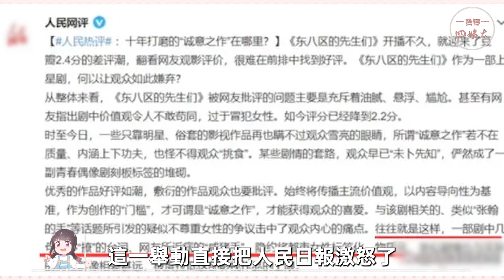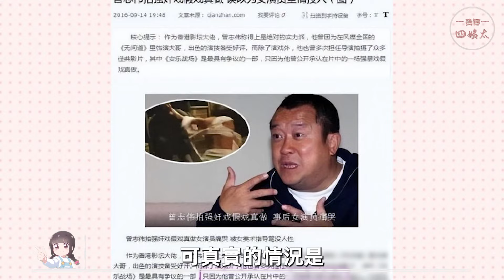演戲非要揩油的男星有多下頭？魏大勛泳池強吻，王大陸親到女主面目全非...個個畫面曝光一言難盡！王大陸